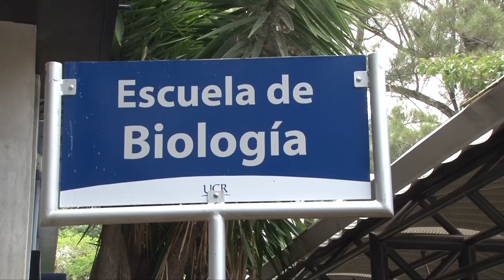UCR ofrece hospedaje para abejas solitarias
Las abejas son insectos vitales para nuestra vida y la del planeta, pues controlan plagas y polinizan la vegetación y los cultivos que nos alimentan. Pero la destrucción de su hábitat, el cambio climático y la agricultura intensiva las pueden llevar a la extinción. Ante esto docentes de la Escuela de Biología de la UCR desarrollaron la iniciativa de hoteles para abejas en zonas urbanas.